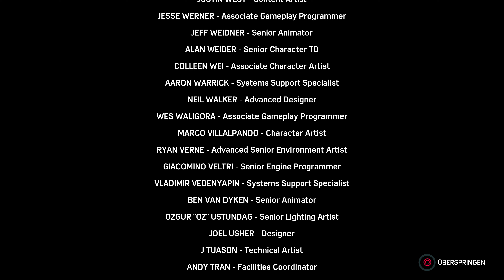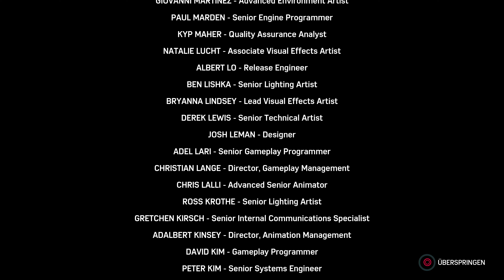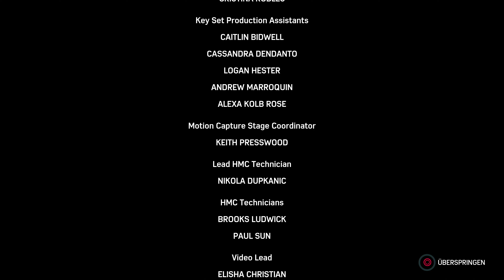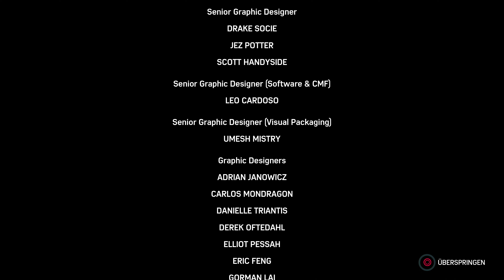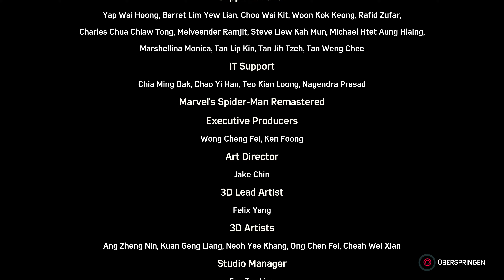GEMEINSAM! FINALE #34 🕷️ SPIDER-MAN REMASTERED | Let's Play 4K PS5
SPIDER-MAN REMASTERED
- PS5 4K -

BE GREATER.

Entdeckt durch die Augen eines erfahreneren Peter Parkers ein neues Kapitel in Marvels Spider-Man-Universum!
Mit einem der größten Superhelden der Welt in der Hauptrolle erleben wir akrobatische Fähigkeiten, Improvisationskünste und Netzschwingen, für die der Mauerkrabbler berühmt ist auf der PlayStation 5.